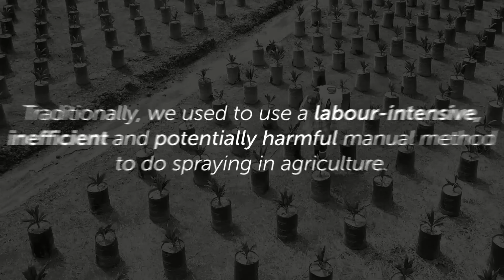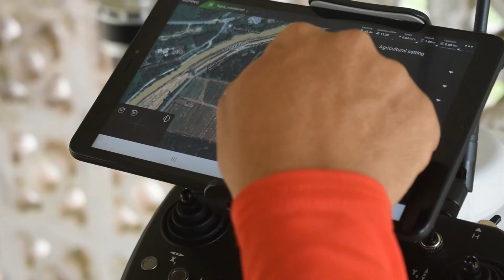IGNITE DRZ: MERAQUE (Sharing session)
The Iskandar Global Innovation and Technology Exchange (IGNITE) 2021 is  a series of online events and virtual sessions, culminating in the IGNITE Innovation  Conference 2021, providing an avenue for future oriented, technology-driven and innovative minds to come together to share knowledge, ideas and thoughts about the direction of Innovation and Emerging Technology for Malaysia and the region.

IGNITEDRZ series will also bring together key thought leaders from Drone and Robotics ecosystem players across the region through various panel discussions and workshops to discuss technology updates, talent development agenda, ecosystem building, regulatory updates, and industry best practices.